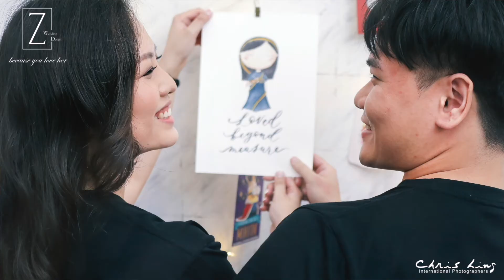Z Wedding & Chris Ling Photography Reviews #244 ( Singapore Pre Wedding Photography and Gown )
Z Wedding & Chris Ling Photography Reviews #244.
Kenny & Jerine talk about their bridal experience with Z Wedding & Chris Ling International Photographers.
To learn more about wedding preparation, online wedding workshops/classes, Q&A, couples' reviews or about us, Z Wedding and Chris Ling Photography, please visit our YouTube playlists.

Our Boutique Address: 33 Tras Street. Singapore 078973
Open daily from 12pm till 9pm, closed on Wednesday.
An appointment is very much appreciated.